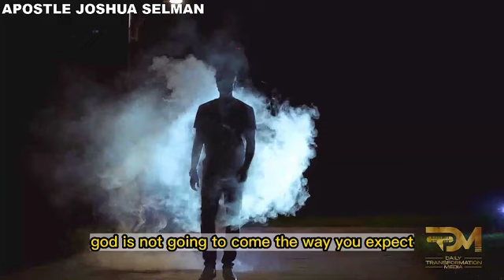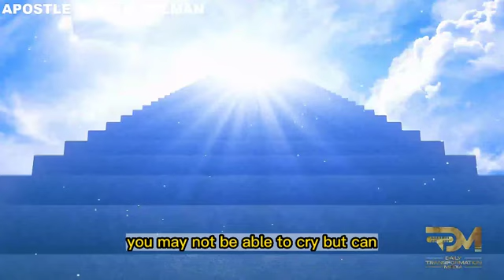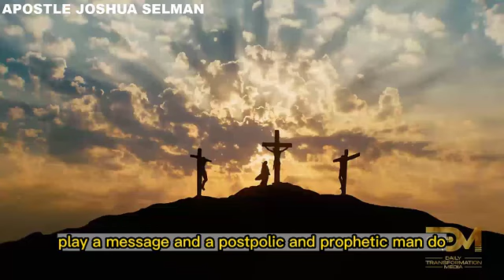WHERE IS YOUR SCAR | APOSTLE JOSHUA SELMAN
Embark on a profound journey of self-reflection and personal growth with Apostle Joshua Selman as he explores the significance of scars in our lives. In this enlightening session, Apostle Joshua Selman delves into the deeper meaning behind our scars and challenges viewers to embrace them as symbols of strength, resilience, and transformation.

For ANY Enquiry about 🔴 Koinonia - Eternity Network International 🔴:

Official Koinonia LINES:
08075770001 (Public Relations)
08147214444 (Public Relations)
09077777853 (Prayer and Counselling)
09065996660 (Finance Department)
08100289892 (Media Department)